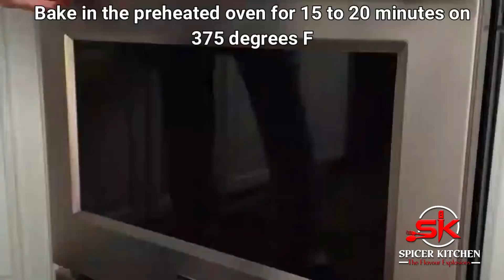Orange Honey Garlic Glazed Salmon Recipe | Easy to Cook within 20 Minutes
This easy salmon recipe is deliciously glazed in orange honey garlic sauce. The salmon is marinated and perfectly broiled, crispy outside and soft inside. Easy orange honey garlic glazed salmon that will make the perfect dinner.

This is a quick and simple way of making the most delicious dinner recipe which will be ready on the table for you and your family in only 20 minutes.